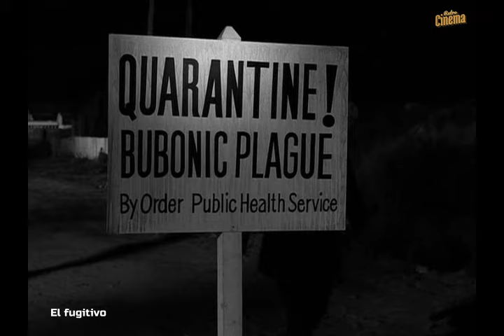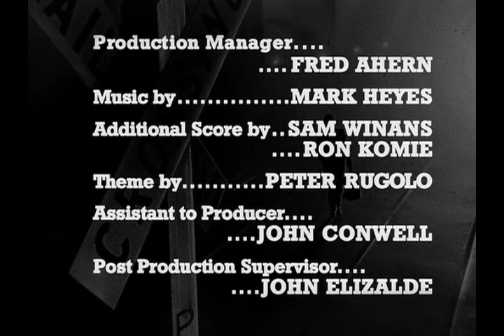El fugitivo ( Serie TV ) La caja